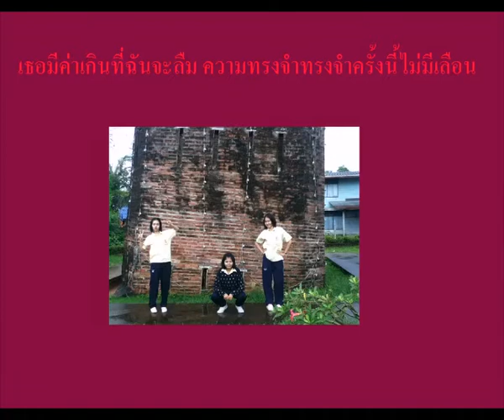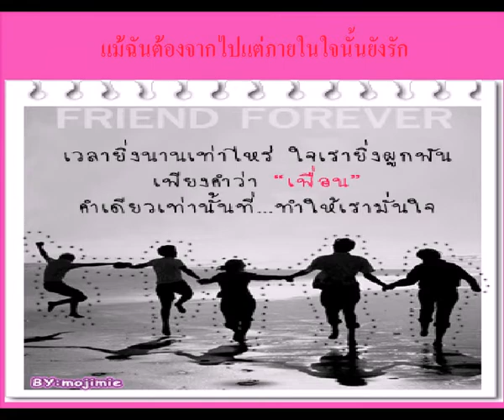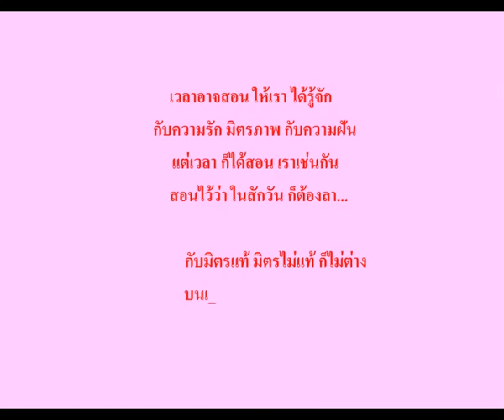[MV] - ความทรงจำครั้งสุดท้าย BY MARCH.avi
Benchamarachuthit School Chanthaburi - Class 6-8 - No.54